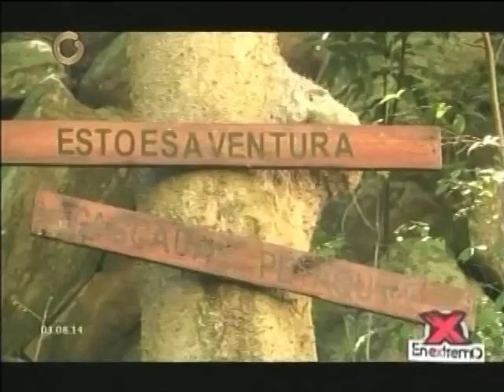Climbing Venezuela en En Extremo - Globovisión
Te invitamos a disfrutar de la edición del programa En Extremo, dedicada a Climbing Venezuela y a animarte a vivir una experiencia para toda la vida junto a nosotros.